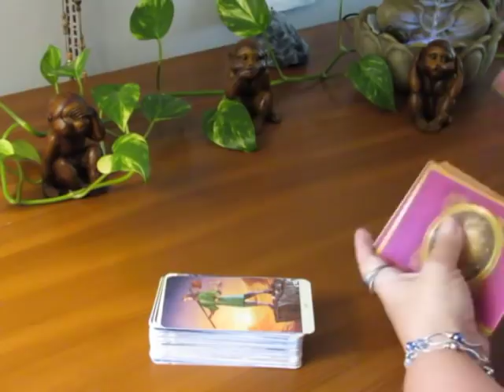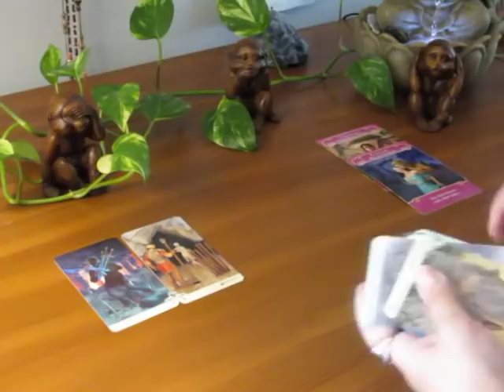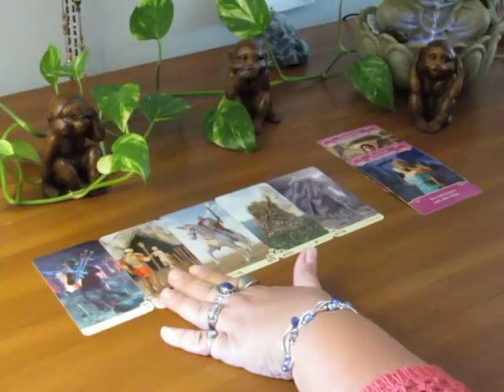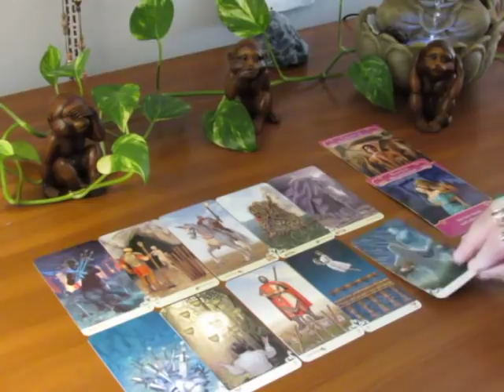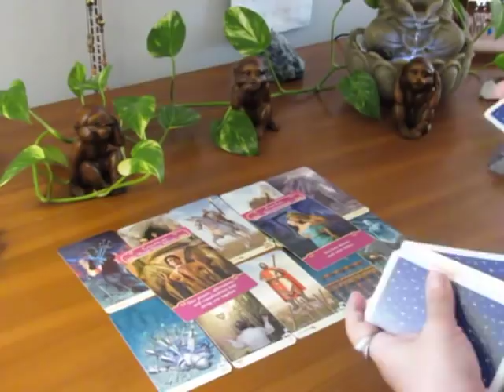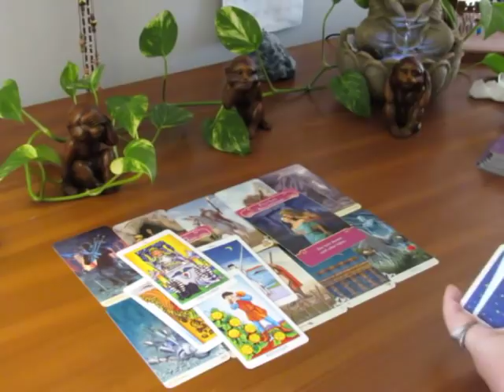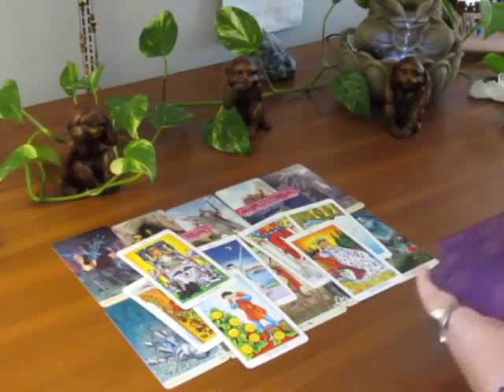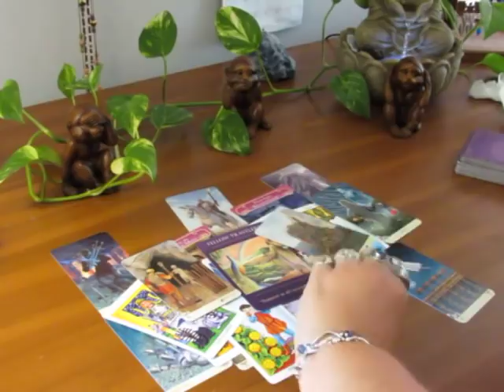~The Daily Vibe~Help is on the Way. September 3/4 Daily Tarot Reading